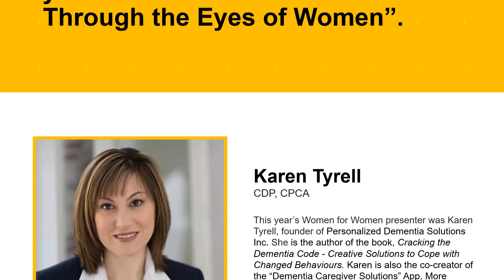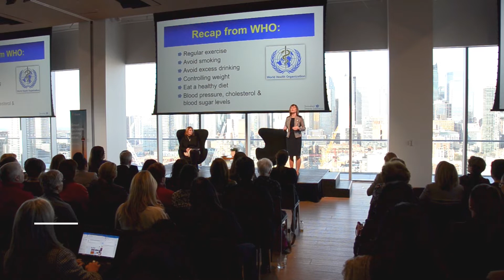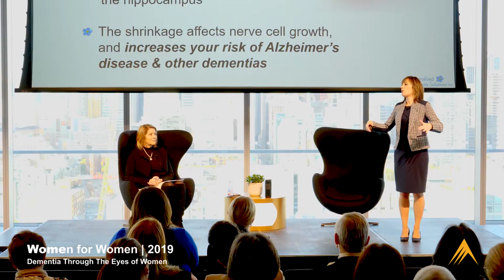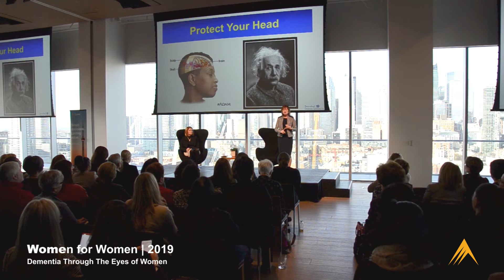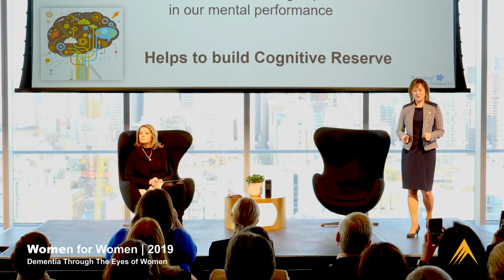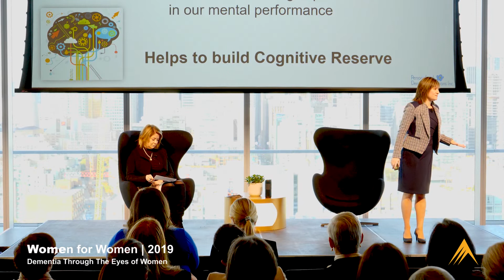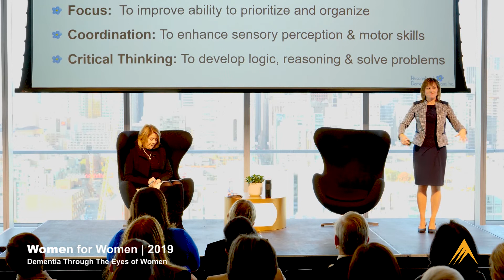Women for Women 2019: Tips for Maintaining a Healthy Brain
On November 8, 2019, Toronto public accounting firm, Crowe Soberman, hosted our annual Women for Women event. This year’s theme was “Dementia Through the Eyes of Women”.